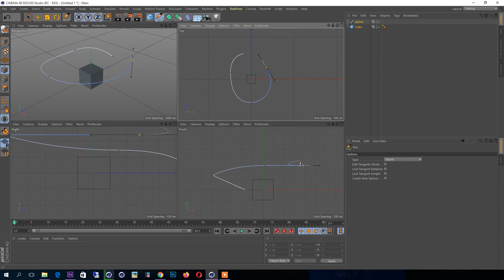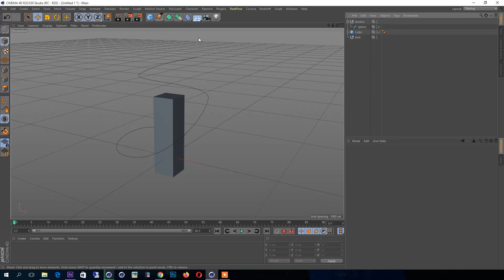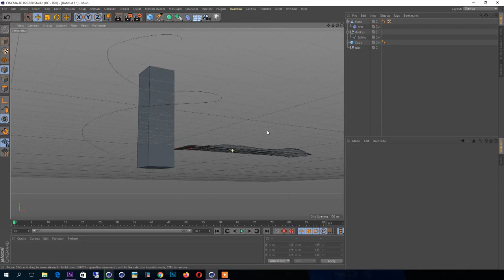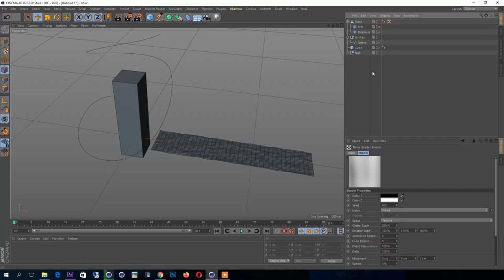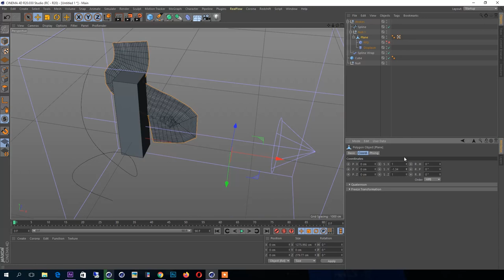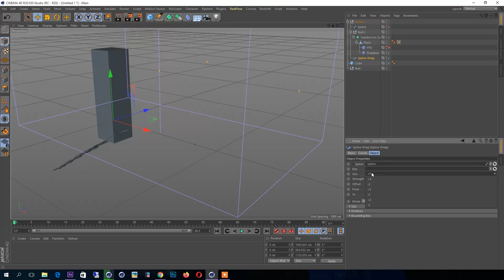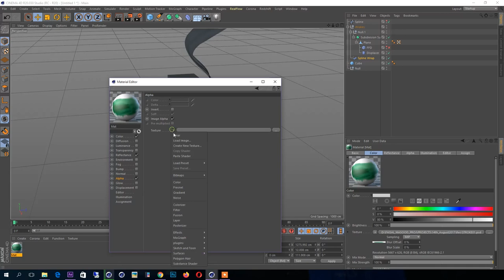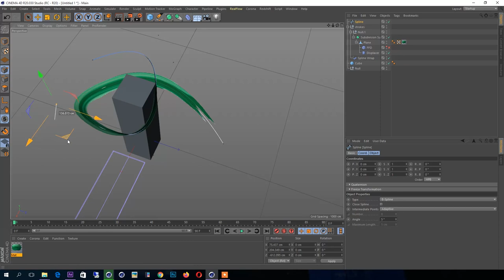C4d Tutorials | Simple Strokes Animation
In this video i have shared my tips how i made this strokes
Sorry for the voice due to some technical issues i haven't use.